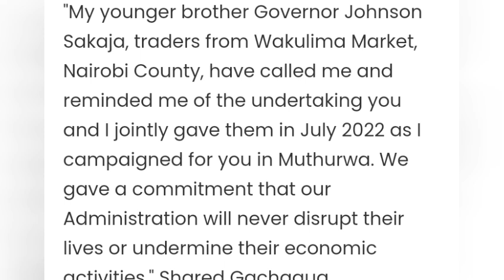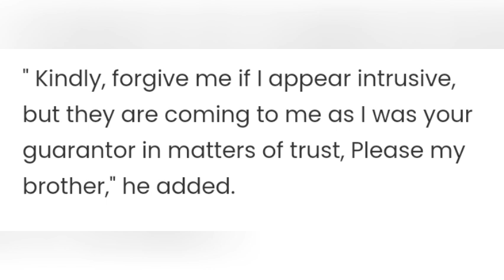BREAKING! RIGATHI GACHAGUA SENDS THIS MESSAGE TO NAIROBI GOVERNOR